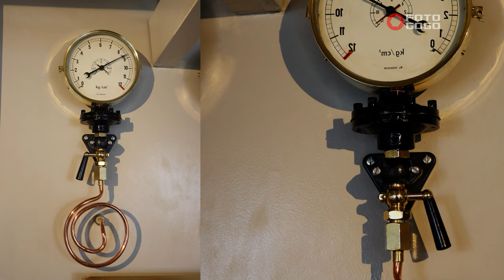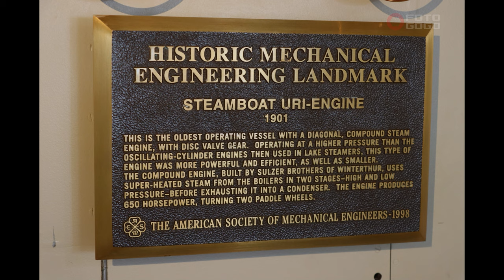Auf dem Dampfer !!!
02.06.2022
Canon EOS

Ein Tag auf dem Dampfschiff URI, dem ältesten Schiff der Vierwaldstättersee schiffsflotte

Еден ден на парниот брод УРИ, нај стариот брод во флотата на езерото Луцерн